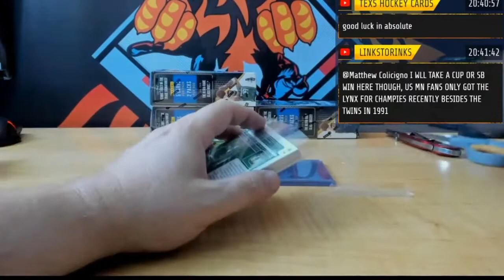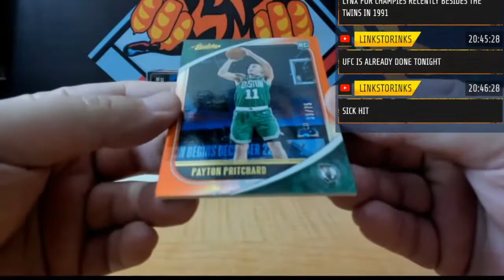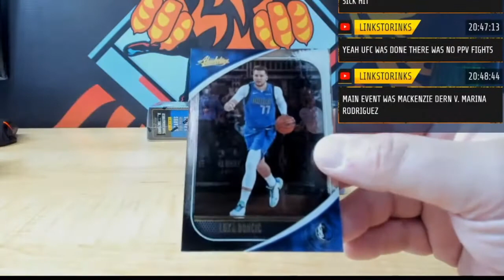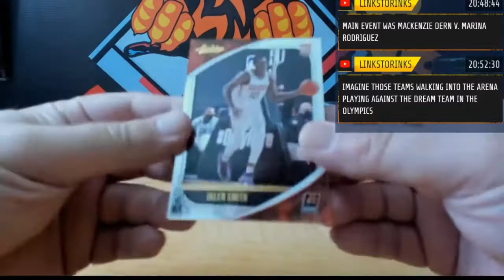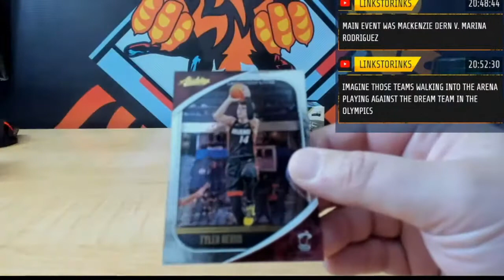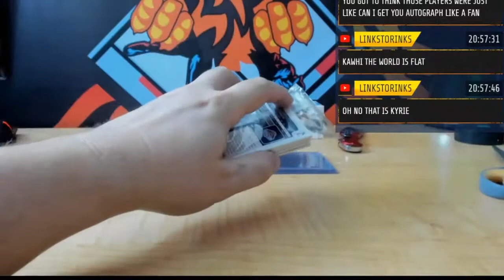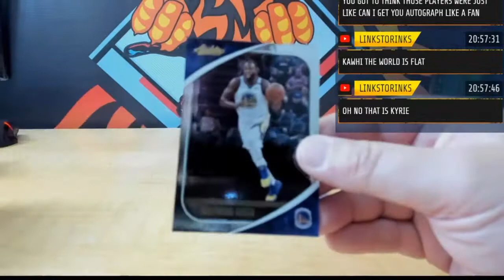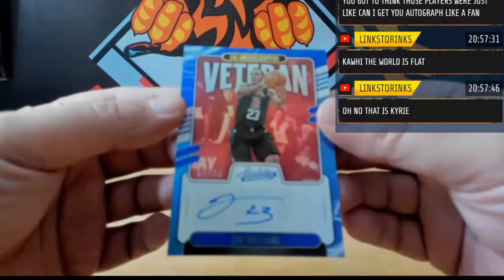20 21 PANINI ABSOLUTE MEMORABILIA BASKETBALL HOBBY 4 BOX PYT # 01